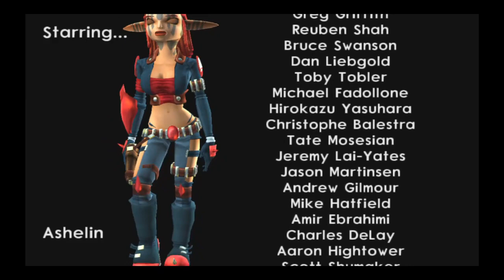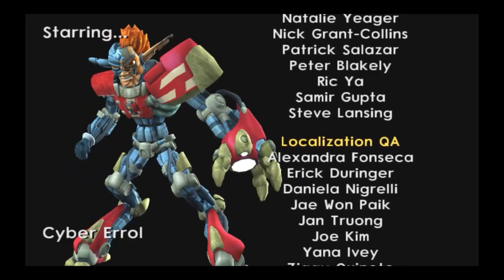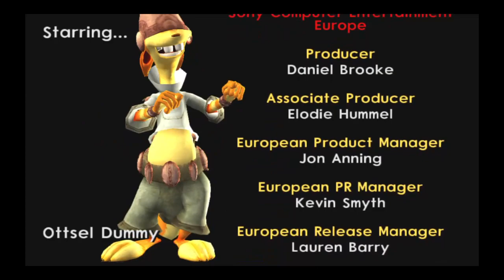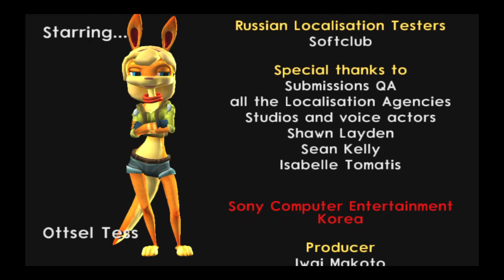Jak 3 FINALE!!